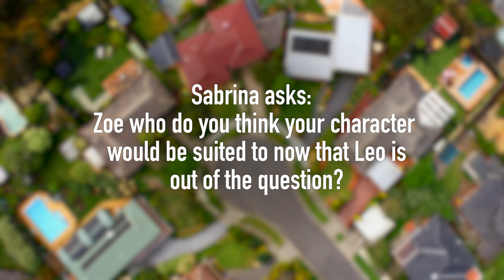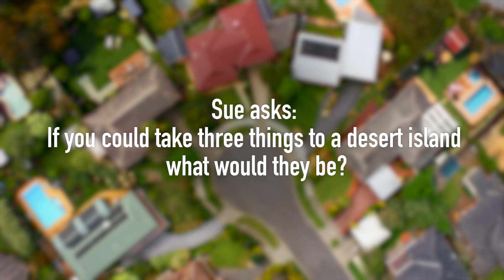Neighbours Q&A - Andrew Morley (Jack Callahan) & Zoe Cramond (Amy Williams) - Part 2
Who should Amy date now that Leo is out of the question? What's Andrew's weirdest fear? Find out in this week's Q&A...